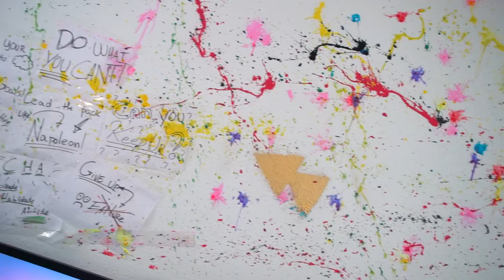GUERRA DE PAINTBALL DENTRO DE CASA! ( pintamos tudo )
⇃Segue aqui ⇂

👻 trindadeeagle

👻 gabrielneox